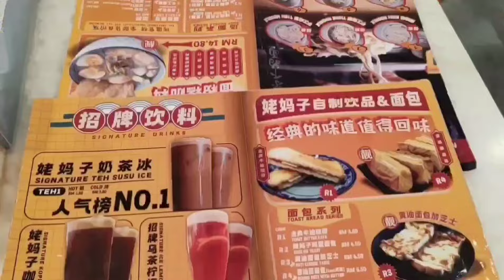大热天想来一碗【面粉糕】要去哪里呢？seremban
Loumazi Kopitiam
162g, Jalan S2 B3, Seremban 2